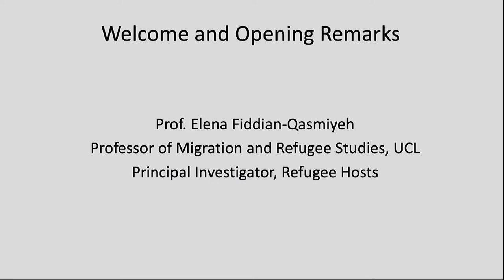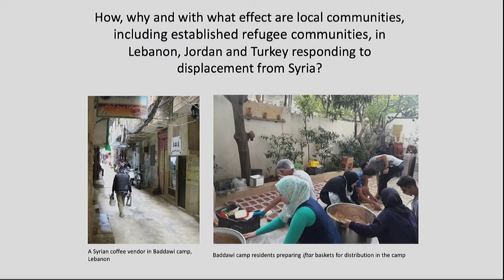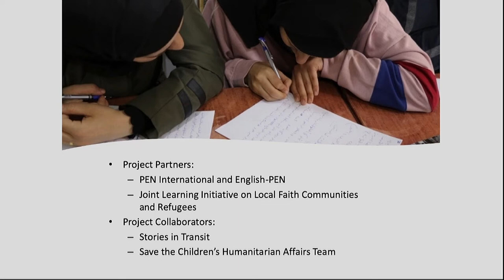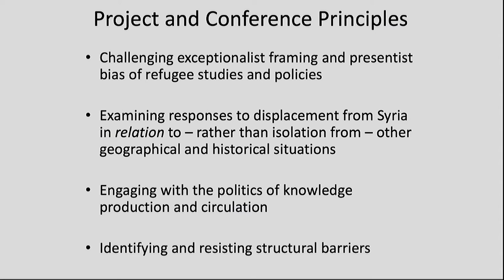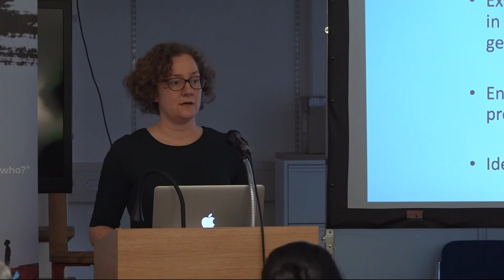Introduction by Prof Elena Fiddian-Qasmiyeh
Opening of the Refugee Hosts International Conference: Without Exception - The Politics and Poetics of Local Responses to Displacement, by Prof Elena Fiddian-Qasmiyeh.

This two-day conference – convened by Prof Elena Fiddian-Qasmiyeh (UCL), Prof Alastair Ager (Queen Margaret University, Edinburgh), Dr Anna Rowlands (Durham University) and Prof Lyndsey Stonebridge (University of Birmingham) – marked the fourth and final year of the AHRC-ESRC funded Refugee Hosts project and brought together leading academics, practitioners, creatives and experts in the fields of migration, displacement and refugee studies, to challenge, inform and debate dominant humanitarian discourse, the politics and ethics of knowledge production, and current theory and practice in relation to forced migration.